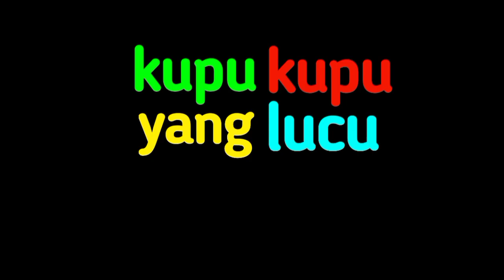Lagu Campuran | Lihat Kebunku, Kupu Kupu yang Lucu, Nenek Koyangku